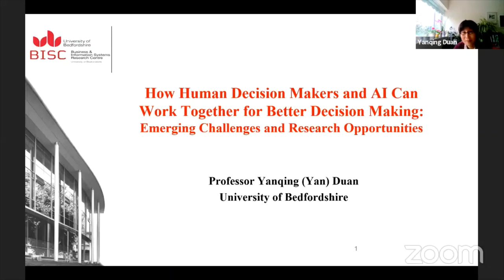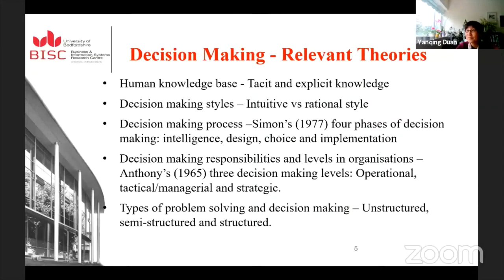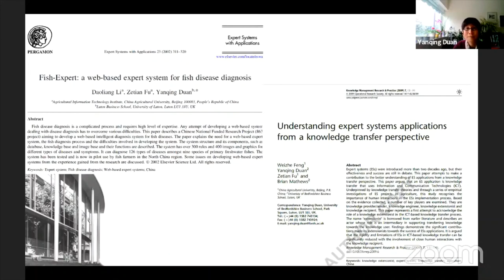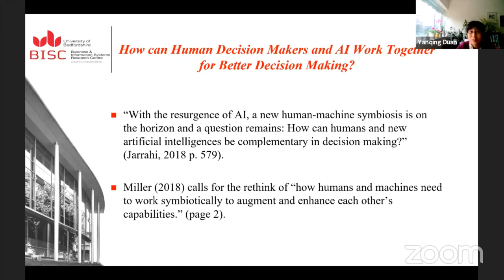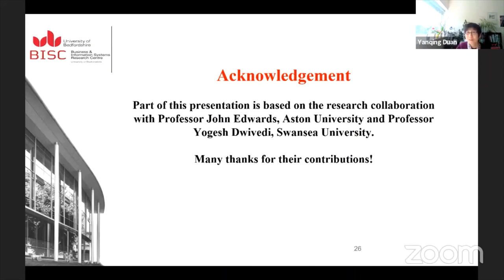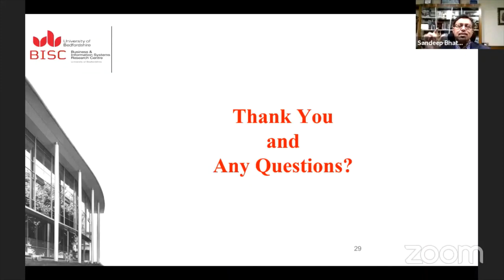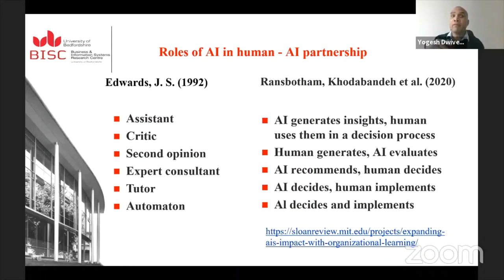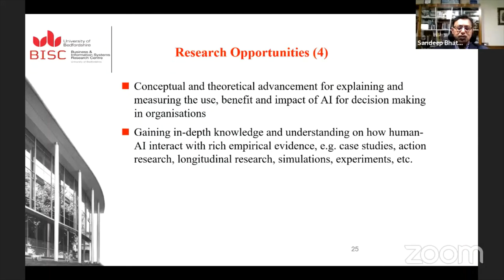How AI and Human Decision Makers Can Work Together for Better Decision By Prof Yanqing (Yan) Duan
Hosted Jointly by:

Professor Yogesh K. Dwivedi, Emerging Markets Research Centre (EMaRC), Department of Business, School of Management, Swansea University, UK

And

Professor Ramakrishnan Raman, Symbiosis Institute of Business Management Pune, India (Constituent of Symbiosis International (Deemed University), India)

Supported by:

Centre for Technology, Innovation, Management and Enterprise (TIME), The University of Kent, UK; Digital Marketing and Analytics SIG – Academy of Marketing; Grenoble IAE-Graduate School of Management - a Grenoble INP school of the University of Grenoble Alpes; Swansea i-Lab (Innovation Lab) - Swansea University; The e-Business and e-Government SIG - British Academy of Management; and The UK Academy for Information Systems (UKAIS).

The seminar series on “The Digital Future for Business & Society: Perspectives on AI Challenges and Opportunities” will present various perspectives from a number of leading expert speakers to highlight the opportunities and challenges posed by the rapid emergence of AI.

Seminar 9:

Seminar Title: How AI and Human Decision Makers Can Work Together for Better Decision Making: Emerging Challenges and Research Opportunities

Speaker: Professor Yanqing (Yan) Duan, Business School, The University of Bedfordshire, UK

Seminar Overview: The use of AI for decision making has been one of the most important applications in AI history, but it has always been contentious. With the resurgence of AI, how can human decision makers and new artificial intelligence work together for better decision making? This talk will review the AI development from a decision making perspective and share the speaker’s reflections on the lessons learned from her research on AI for decision making in the last two decades. Most importantly, the talk will discuss and highlight the emerging challenges and research opportunities on the applications of AI for better decision making.

About Speaker: Yanqing Duan (BSc, MSc, PhD, SFHEA) is a Professor of Information Systems and Director of Business and Information Systems Research Centre (BISC) at the Business School, University of Bedfordshire. Her principal research interest is the development and use of emerging ICTs and their impact on organisational performance, decision making, and knowledge transfer. She is a regular expert evaluator for various major funding bodies. Professor Duan has led and participated in many research projects on digital transformation and digital agriculture and aquaculture in collaboration with international, European, and UK partners. She has received many research grants from various funding sources, such as: European Commission, Innovate UK, UK Department For International Development (DFID), BBSRC, JISC, British Council, etc. She has published over 240 peer reviewed articles including papers in European Journal of Operational Research, European Journal Information Systems, European Journal of Marketing, IEEE transaction on Engineering Management, Information & Management, The Information Society, Journal of Business Research, Industrial Marketing Management.